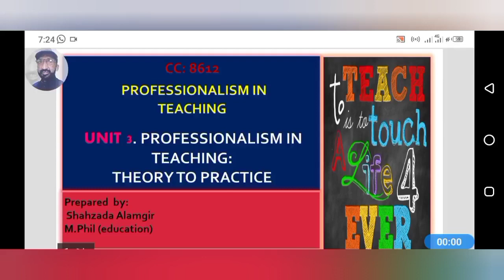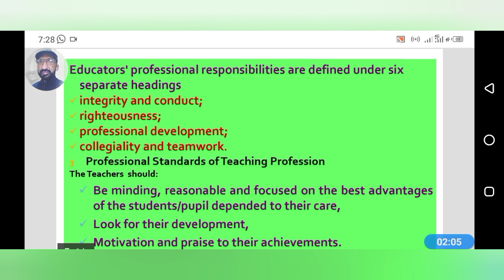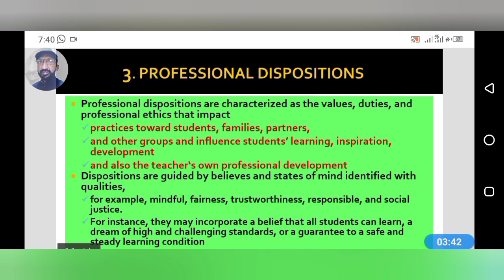professional disposition# Aiou# teaching practices#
professional disposition, teaching practices